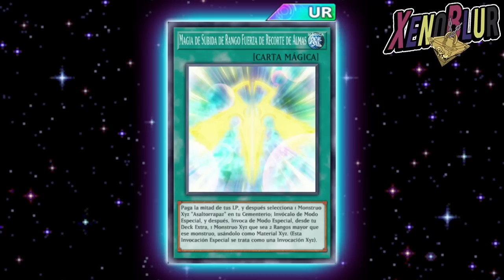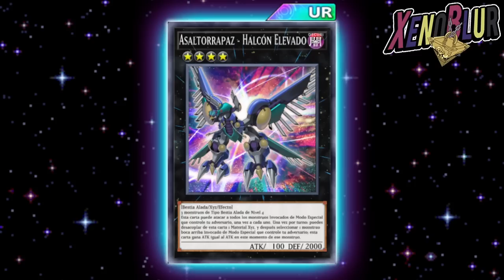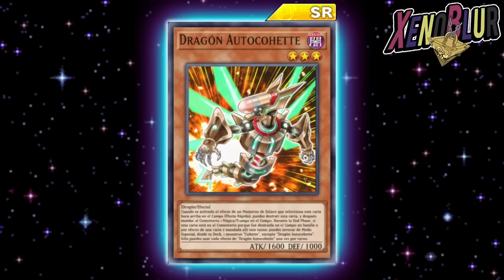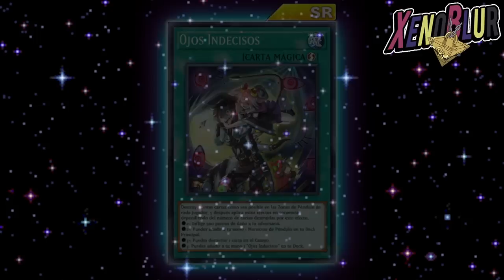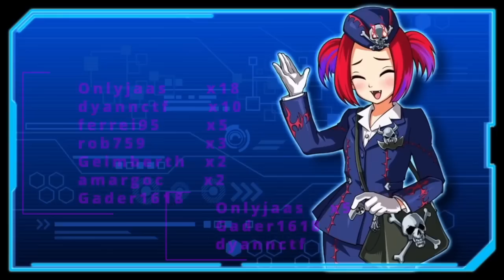NUEVA CARTA MIRROR FORCE!! FILTRACIONES!! | Yu-Gi-Oh! Duel Links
Filtraciones con cartas para Shun y otra carta Mirror Force

0:00 Gracias por ver el video =D
0:15 Carta Mirror Force
1:48 Recompensas Shun
5:28 Iconos
6:14 Cambios de rareza